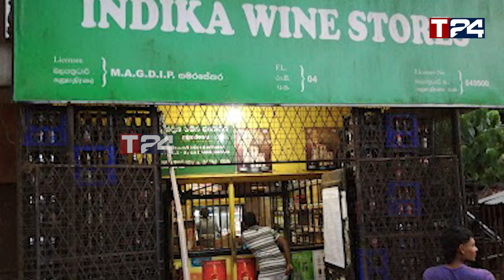மதுபானசாலை அனுமதி பெற்றவர்களை வெளிப்படுத்துங்கள் - சரவணபவன் விடுத்துள்ள கோரிக்கை!